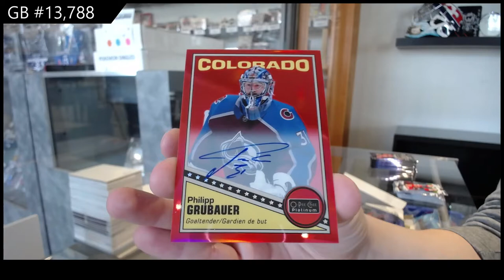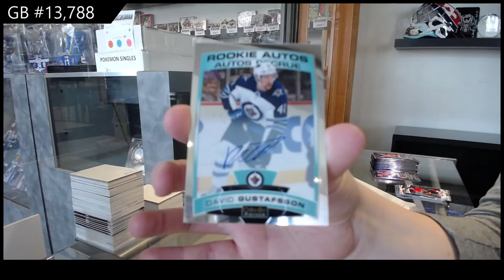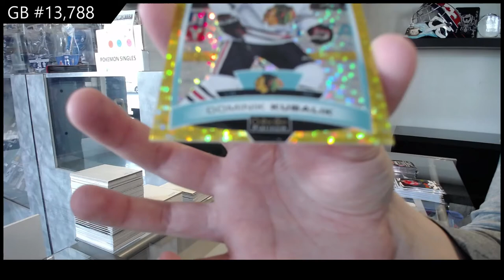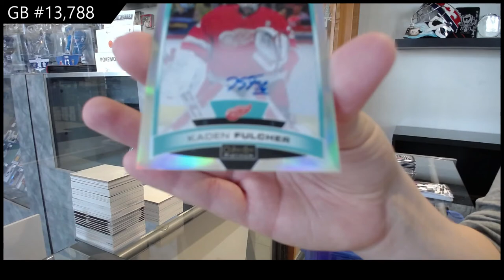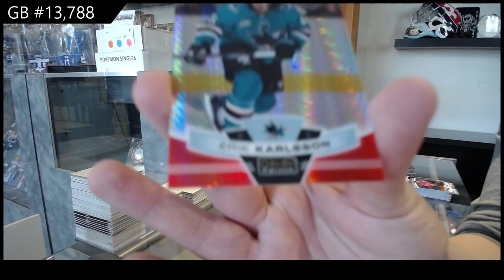19-20 Upper Deck OPC Platinum Hockey 3 Box Break - C&C GB #13,788